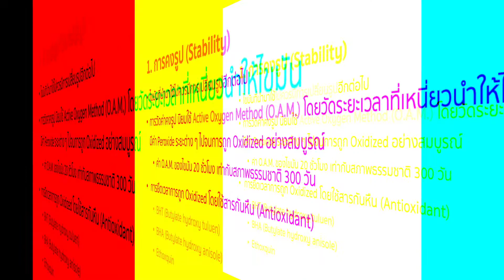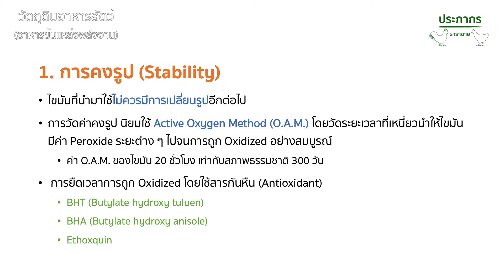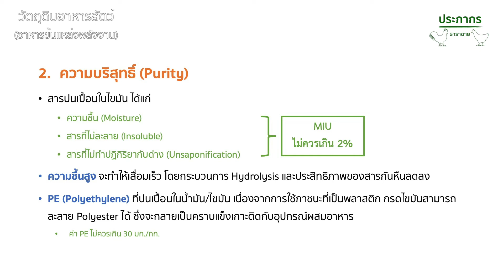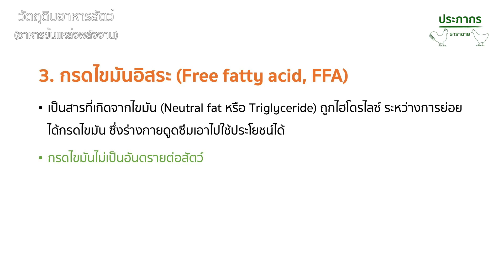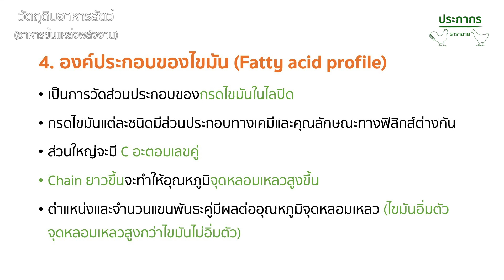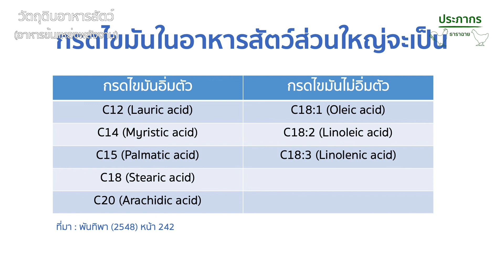434 อาหารข้นแหล่งพลังงาน | ปัจจัยที่มีผลต่อคุณภาพของไขมัน | อาหารและการให้อาหารสัตว์ปีก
ผู้ช่วยศาสตราจารย์ ดร.ประภากร ธาราฉาย คณะสัตวศาสตร์และเทคโนโลยี มหาวิทยาลัยแม่โจ้ เชียงใหม่